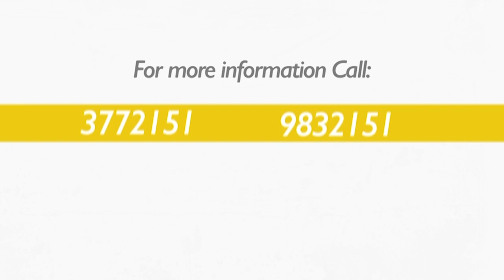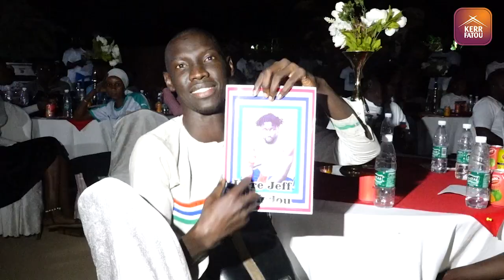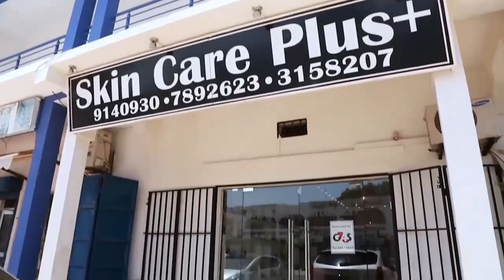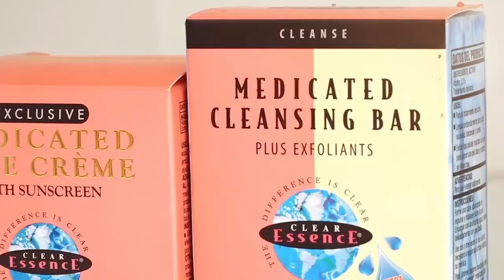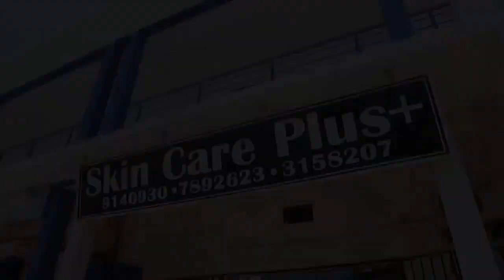Official Announcement Of Pa Modou Jagne's retirement from National Team duties.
Pa Modou Nda Video